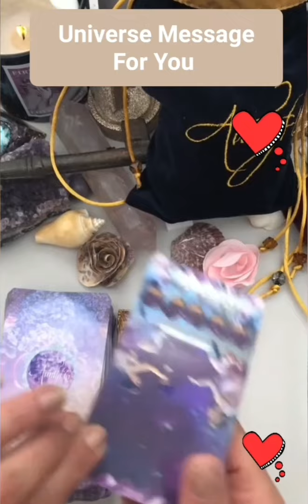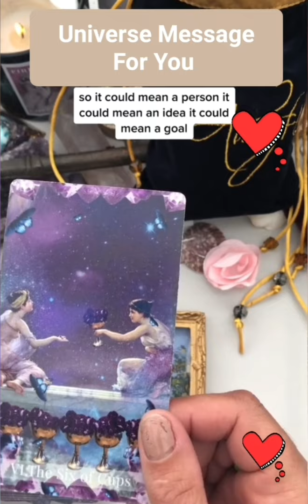Universe Message For You..(Tarot Reading)...